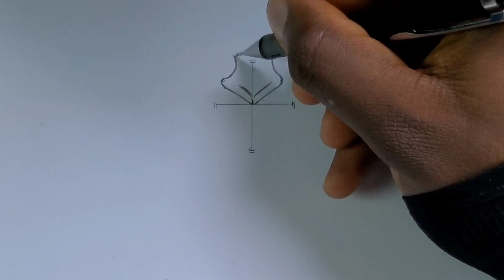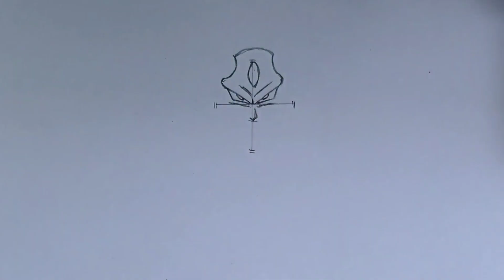How to Draw Moro [ full body] from Dragonball manga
Hello guys welcome back to my channel in today's video I will be drawing Moro[full body] pencil sketch as requested 😏, so pls guys don't forget to like subscribe and comment down below 🥰

materials used ✏️
Pencil name✏️: paperimate tikky 0.5 by rotring
2b/5b pencil set [u can use any type of pencil]